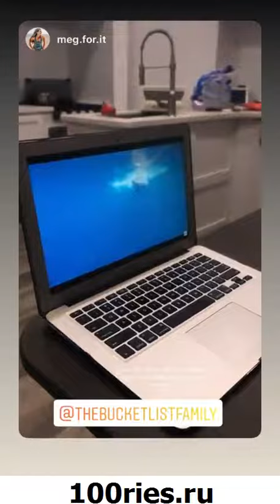The Bucket List Family News 25 November 2019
You're watching new video from @thebucketlistfamily of 25 November 2019